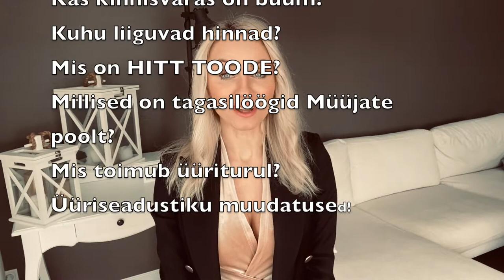OOTAMATU KINNISVARATURU SEISUKORD 2021 AASTAL!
⭐️ - kas kinnisvara hinnad langevad?
⭐️ - kas kinnisvaraturul on buum?
⭐️ - millised on tagasilöögid Müüjate poolt?
⭐️ - mis toimub üüriturul?
⭐️ - üüriseadustiku muudatused ☝🏼

Täna on turul palju võimalusi Müüjate jaoks - s.h müüa oma vara väga hea hinnaga! Nõudlus on väga suur erinevat tüüpi varade sektoris ning müügiajad on läbiaegade kiireimad.

Oman 10 aastat müügikogemusi luksuskinnisvara sektoris. Olen alati valmis Teid parima nõu ja abiga müügi ja üüri vajaduse puhul aitama.

Kairi Vanem is a Realtor with 10 years experience as a Luxury Real Estate Agent in Estonian leading real estate company named - Uus Maa Real Estate, company celebrating 25 successful years in local market as the most comprehensive source for luxury real estate listings, from estate homes to luxury condominiums and investment properties. Based all over the magnificent Estonian country. Uus Maa Real Estate provides exclusive luxury homes for sale on a local and international stage. When you are in search for luxury properties in Estonia Kairi Vanem is the luxury Realtor who can help you achieve your selling or buying goals in Estonia.

Please contact already today!
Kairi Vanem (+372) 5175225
Uus Maa Real Estate  – Luxury Real Estate Agent